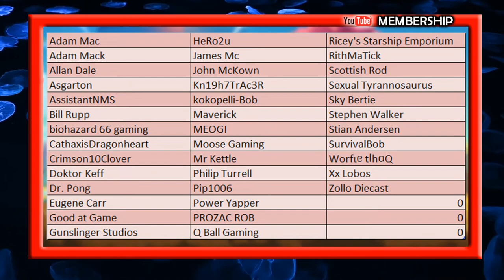No Mans Sky Captain Steve And Chums Weekend Mission Running Multiplayer